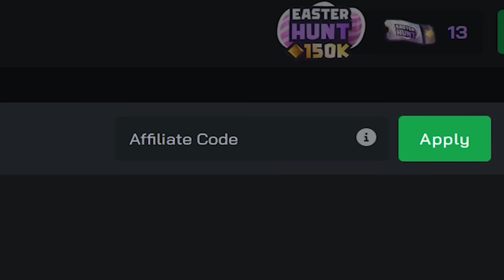Good Bye Counter-Strike 2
Want my skins? Try this case 😎